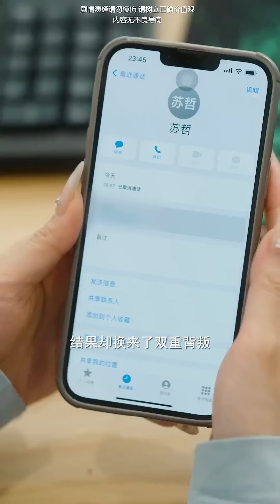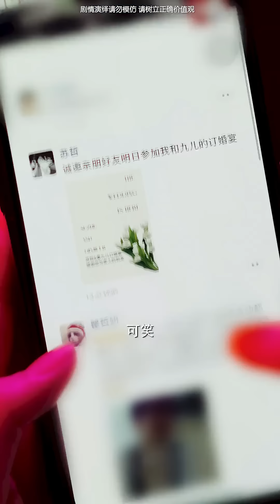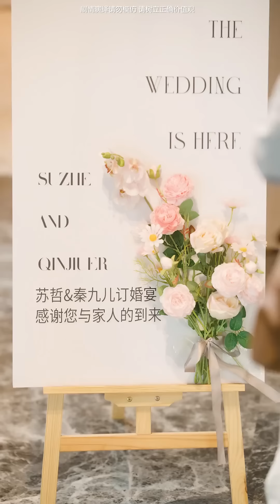流氓老板谈生意时屡次欺负美女白领，实习生冲出来教训老板，原来她的身份并不简单！【魔女月野】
哈喽，大家好
流氓老板谈生意时屡次欺负美女白领，实习生冲出来教训老板，原来她的身份并不简单！